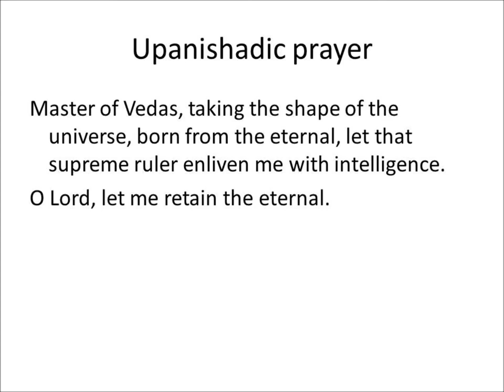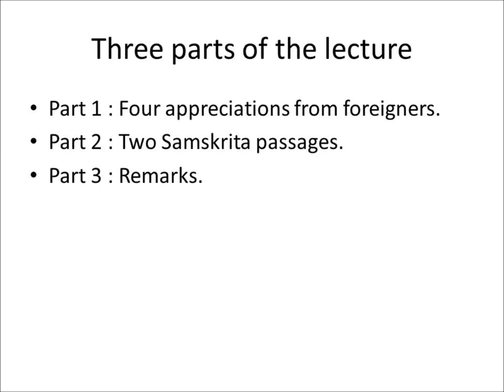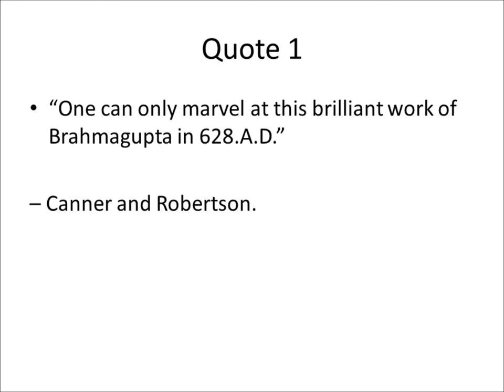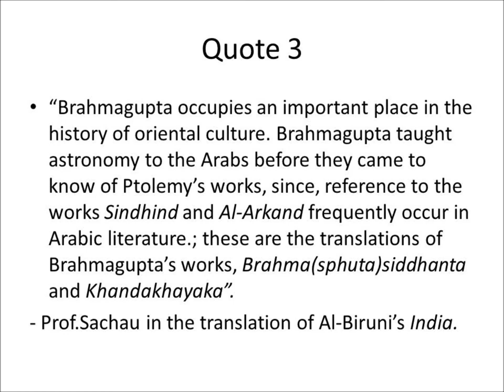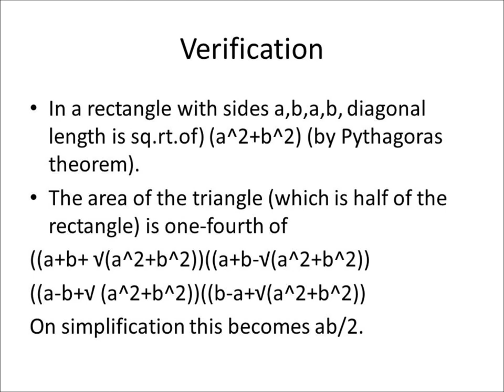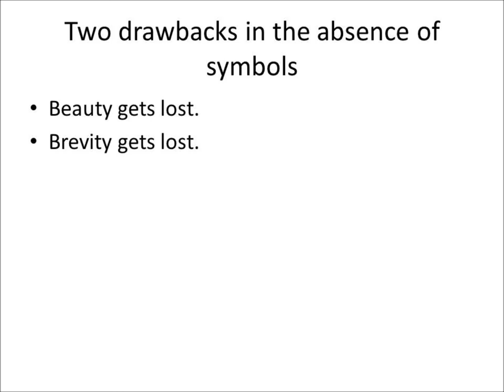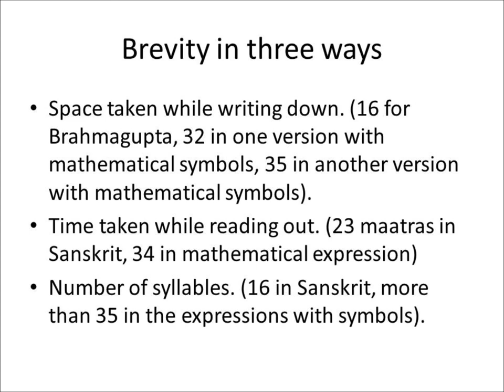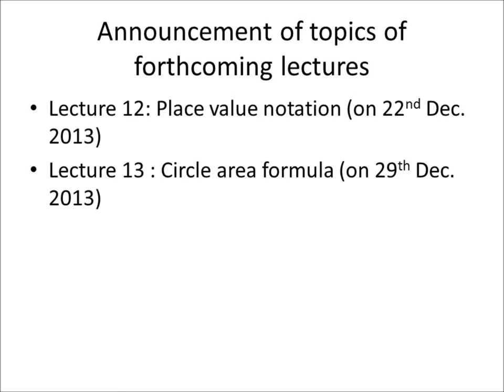Part 011 - Area of a Cyclic Quadrilateral - Sri U Ve Navalpakkam Dr.Kannan Swami